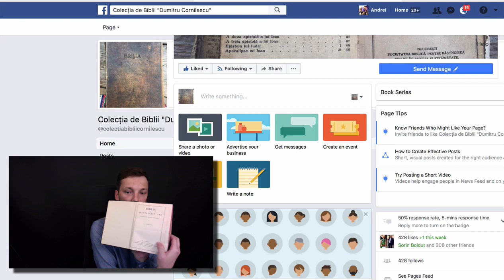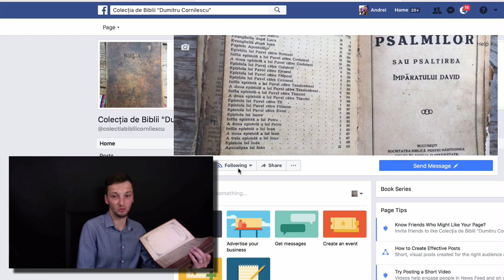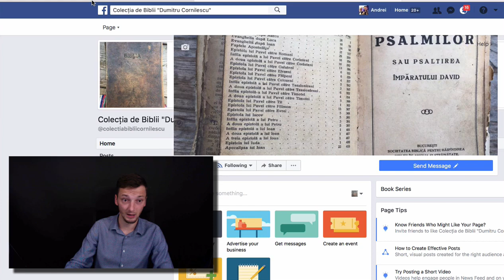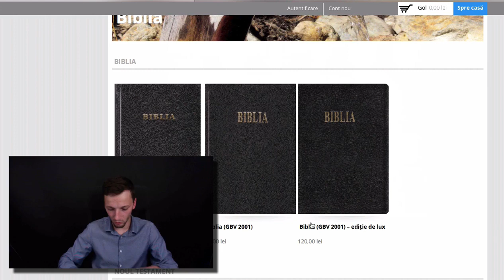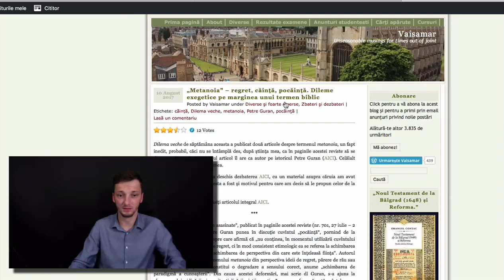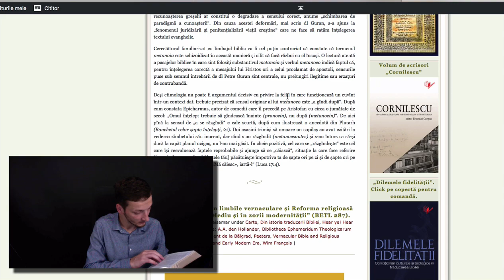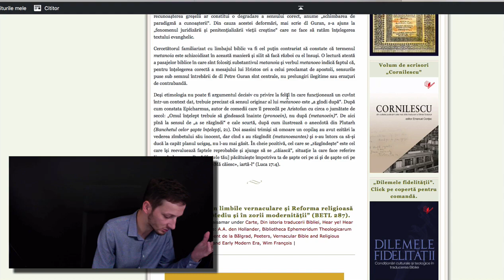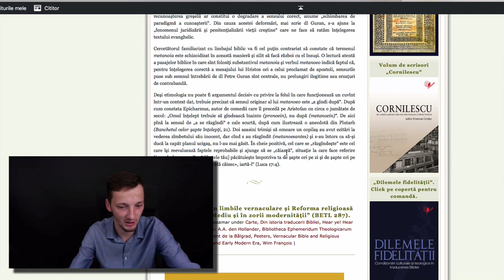Apologia Ep 016 - Bibliile Cornilescu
Este important să căutăm să citim exact cuvintele pe care Dumnezeu a vrut să le cunoaștem. Traducerile Bibliei nu sunt infailibile oricât de dragă ne-ar fi vreo variantă.

În acest episod vă pun în lumină câteva diferențe notabile între două Biblii traduse de același Dumitru Cornilescu. Scopul meu este să vă încurajez să optați pentru acea traducere care se apropie cel mai mult de ceea ce Dumnezeu a intenționat să avem înaintea noastră.

Pentru a asculta toate episoadele din seria APOLOGIA vă invit să accesați acest link: